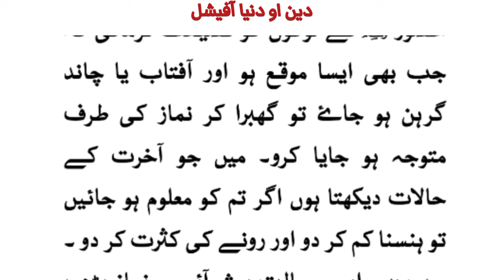Chand girhan aur suraj girhan ke waqt huzoor SAW ka amal | Namaze khasoof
Chand girhan aur suraj girhan ke waqt huzoor SAW ka amal | Namaze khasoof, khusoof ki namaz, solar eclipse, lunar eclipse